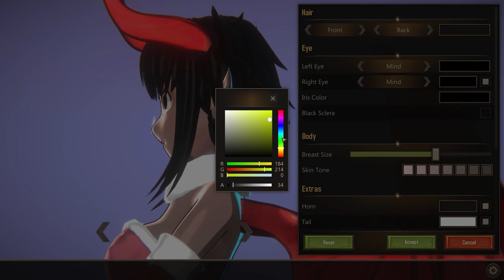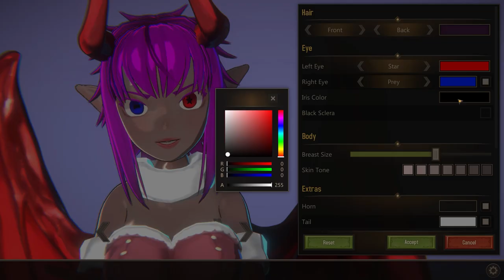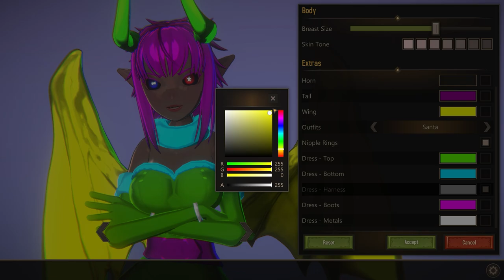Last Evil - For Breakfast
Description:
Humanity has sealed the great demon away.
Sealed away deep in the earth, hidden in a maze of sewers.
What few demons remain are scattered, slaughtered like game animals in a great hunt.

This is the story of a succubus, last of her kind.
She sets forth to rebuild an empire of evil, a civilization of sin.
To wake the great demon once more and take revenge upon the humans who slaughter her race like fodder.

Overcome the humans who stalk the catacombs thirsting for slaughter. Break those feral demons, made beastial by the loss of their king...

This succubus will need to muster every ounce of strength she has.